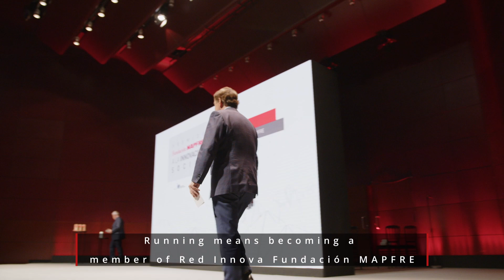A springboard for social innovation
After five editions, having received applications from 22 countries and offered participants more than 800 hours of mentoring and coaching excellence, we want to continue supporting world-changing projects.

We are now launching the sixth edition of the Fundación MAPFRE Social Innovation Awards. We have 40,000 euros to make your project a reality. Submit your application.